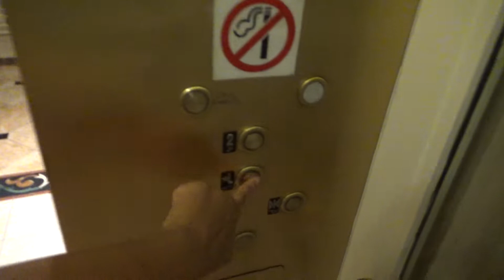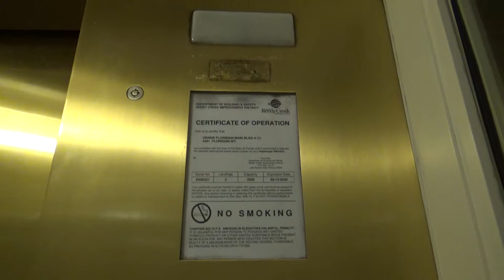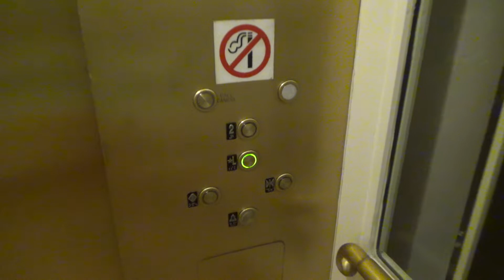Scenic Otis Hydraulic Modded Elevator at Disney's Grand Floridian - Main Building, Bay Lake, FL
Recorded: 10/25/2019

This is the shuttle elevator between the two lobby levels in the main building of Disney's Grand Floridian.  It has a very nice birdcage hoistway and cab.  I think this was originally a US elevator (with Circle Button fixtures), then modernized with Dewhurst buttons, then modded again in 2010 by Otis.  The Dewhurst could have been original, but I find that hard to believe.  As far as I remember, the second floor call button was US Circle Button and the rest was Dewhurst.  I don't think US would have installed in this way.  This thing gets very busy with strollers and wheelchairs, but I was filming this at 11:00 PM, so I had no issue.

Elevator Facts

Brand: Otis
Original Brand: United States
Hoist: Hydraulic
Fixtures: Series M2
Type: Passenger
Capacity: 3500 lbs
Modded: 2010

End Screen Music: Bay Breeze by FortyThr33